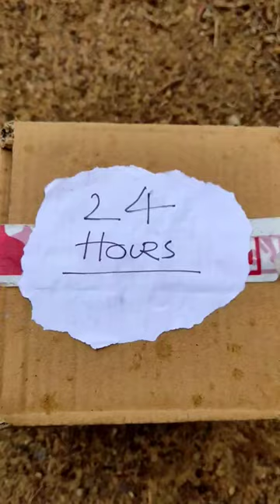Poisonous Banana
Short video